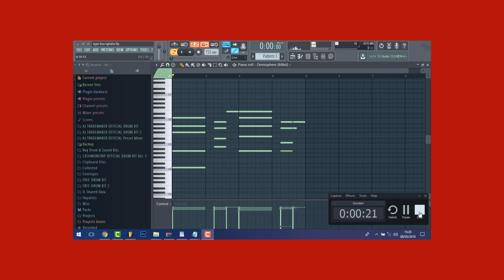Peace & Love - Charlie Charles ft. Sfera Ebbasta, Ghali (melodia base)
(Prod®trademakerbeats)